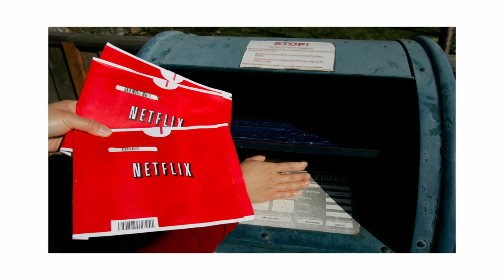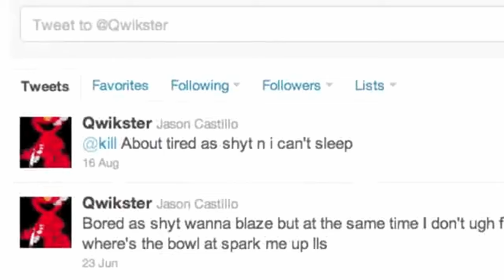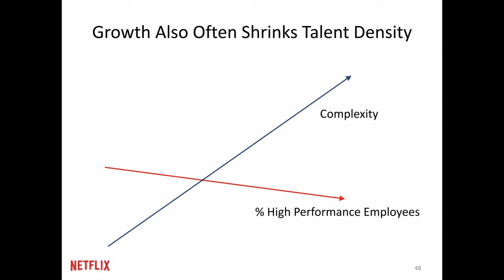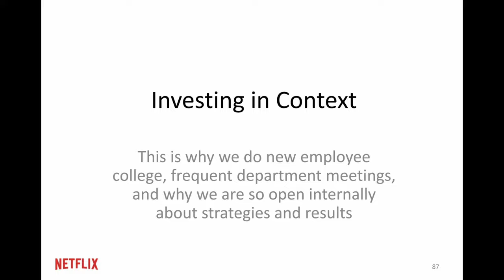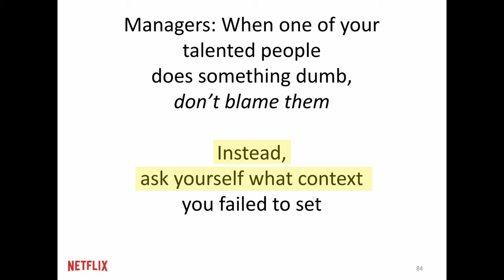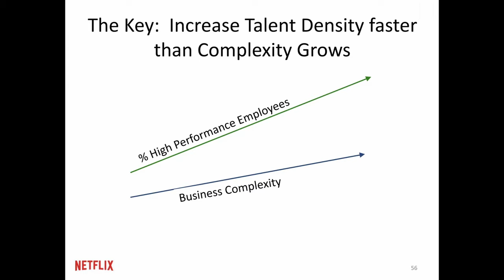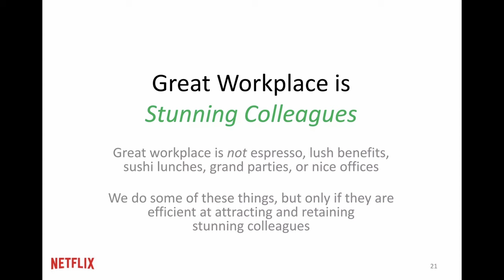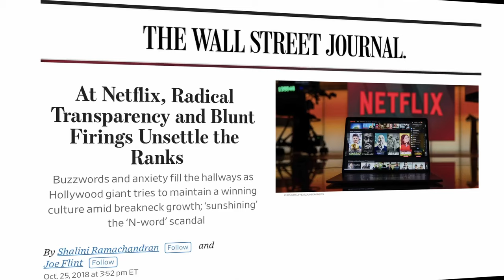How Netflix REINVENTED Management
Reed Hastings and Patty McCord reinvented work culture with their ‘no rules rules’ approach at Netflix. This has been critical to its ability to innovate and reinvent itself as the market has shifted. There are lessons for all of us in this story, even those that don’t work at trendy technology or media companies.

The Netflix Culture Deck (original version)

No Rules Rules: Netflix and the Culture of Reinvention (Erin Meyer and Reed Hastings)

At Netflix, Radical Transparency and Blunt Firings Unsettle the Ranks - Wall Street Journal (By Shalini Ramachandran and Joe Flint)

How Netflix Destroyed Blockbuster (Valuetainment)

How Netflix changed entertainment — and where its headed (TED)

The Story of Netflix - 25th Anniversary (Netflix)

8 Lessons on Building a Company People Enjoy Working For | The Way We Work (TED)

We Suck At Culture [Patty McCord] | Protect the Hustle (Paddle Studios)

Erin Meyer - The Keeper Test (What Got You There)

Finding a New Way To Work | Patty McCord (EntreLeadership)

Netflix treats its employees like adults, that’s what gets speed and innovation going (France 24 English)